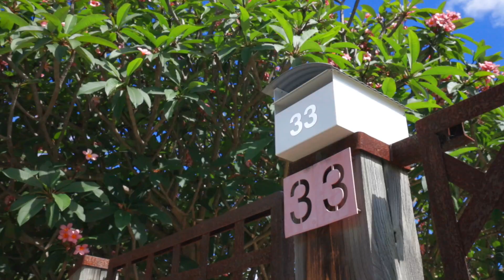33 Felstead Street, Everton Park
Just Listed 🔥 🔥 🔥 33 Felstead Street, Everton Park
🛏️ 3 | 🛁 1 | 🚘 2
Exquisite Family Home with Modern Elegance
📱 Contact Cara Bergmann on 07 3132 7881